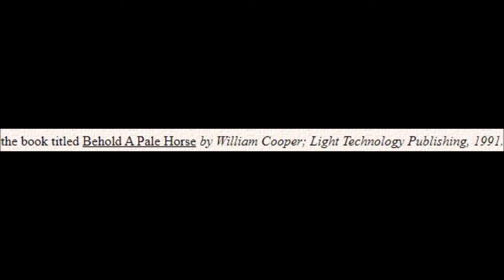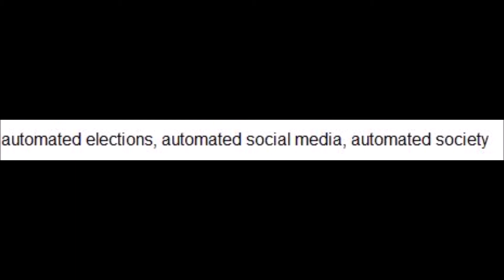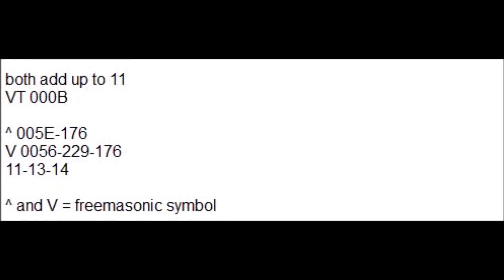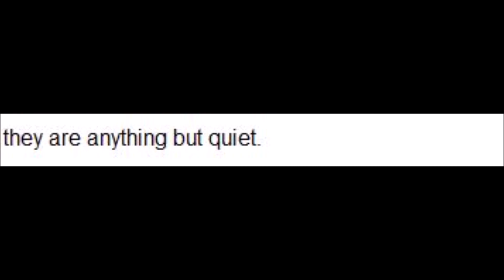XYZ File 520 - Pale Horse : Quiet Wars - 2020 United Stated Presidential Election Automation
more proof of outright automation stemming back to 1954. social media codings for # and @ tell the whole story.